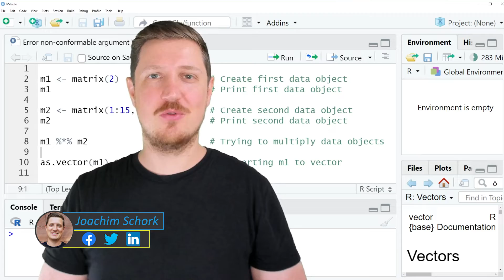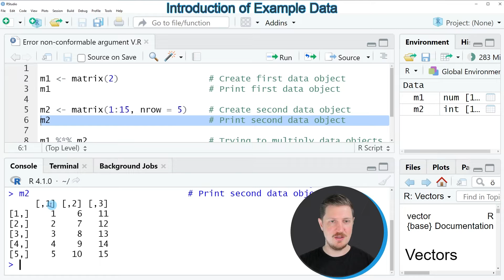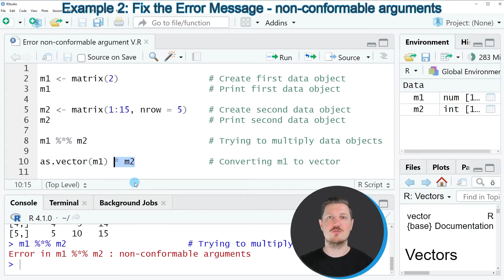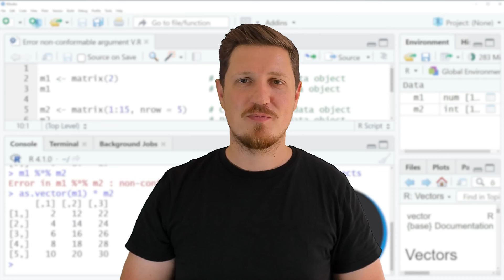Matrix Multiplication Error in R: non-conformable arguments (2 Examples) | How to Replicate & Fix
How to deal with the error message “non-conformable arguments” in R when performing matrix multiplication in the R programming language. More details
R code of this video:

m1 ‹- matrix(2)                 # Create first data object
m1                              # Print first data object

m2 ‹- matrix(1:15, nrow = 5)    # Create second data object
m2                              # Print second data object

m1 %*% m2                       # Trying to multiply data objects

as.vector(m1) * m2              # Converting m1 to vector